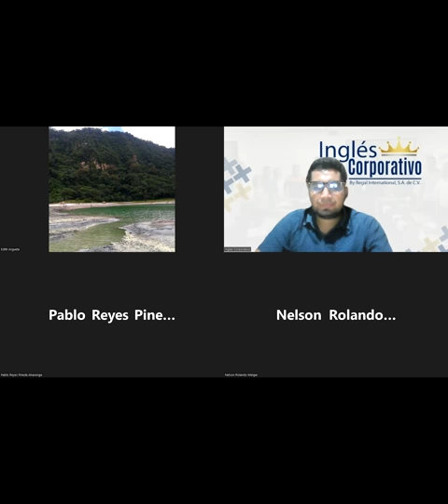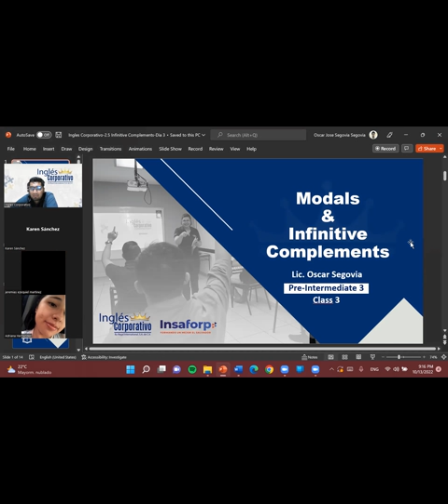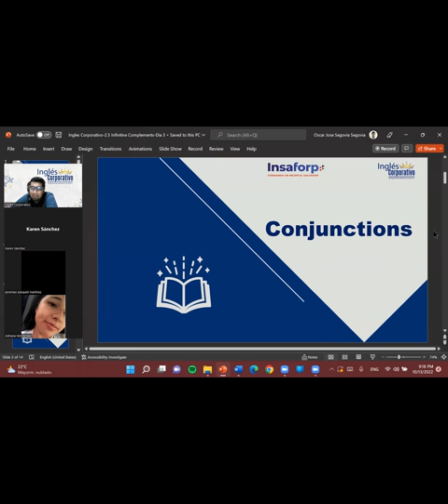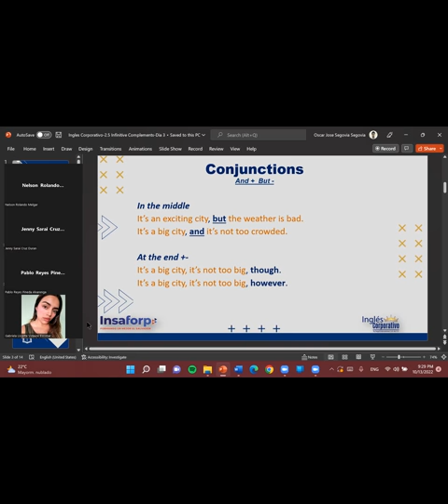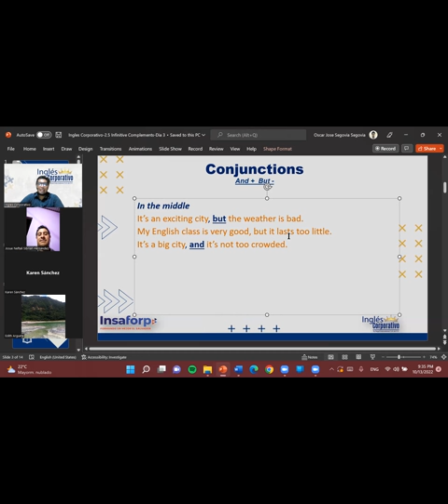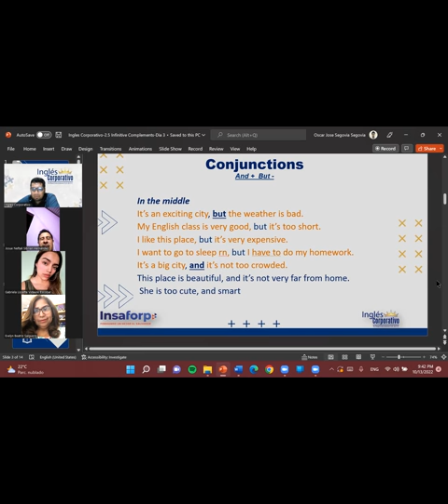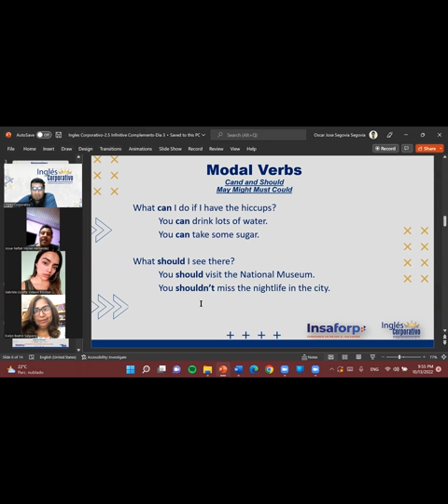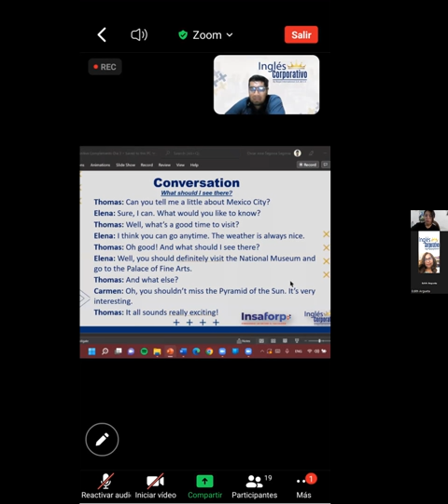Inglés Corporativo-10-13-22-Modal verbs